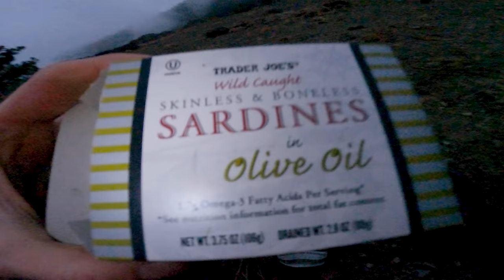Bikepacking camp essentials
Bikepacking camp set up what we used and what we liked!

🧥I bought this jacket cause I realized I needed it for future bike packing trips

📺 New episodes of EverythingsBeenDone
🗓️ Every Tuesday and Thursday at 1pm PST / 4pm EST / 9PM GMT

The Cycling Gear that I Actually Ride
-Current Gravel Bike Set Up:
💦 Sealant I Love UK
Bicycle Saddle Bag (waterproof) 👝 UK

🚰 This Water Filter with this bag upgrade People swear by this water filter(I have yet to try it)
👙 These Bibs Rock UK
🩳 I Love Over Shorts UK
👠 SHOES: Giro Privateer Lace UK

-📹Camera Gear📷
UK Camera List:
📷 B Roll Camera
🎥 Studio Camera

-Host info -
Dustin Klein: Working Artist, Lifestyle Cyclist, Maker.